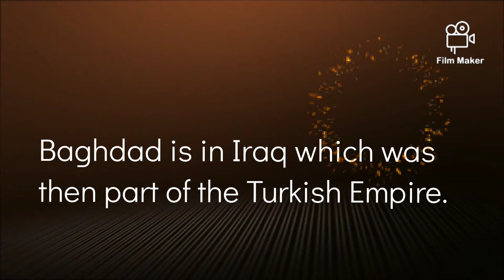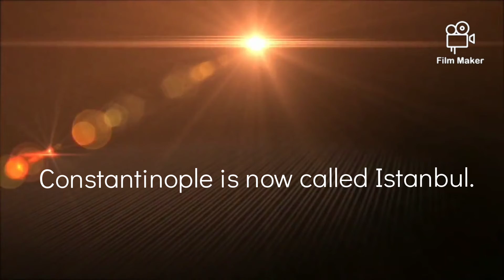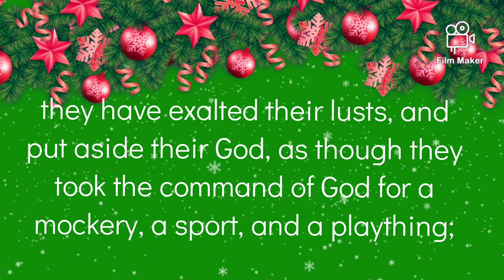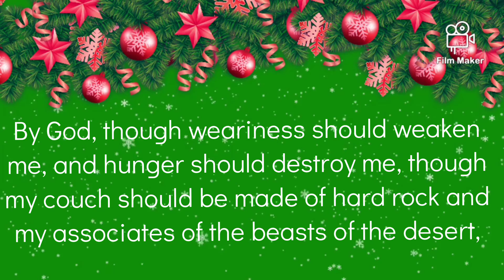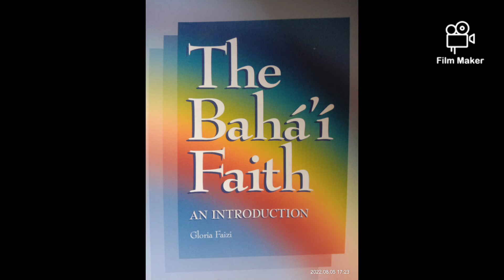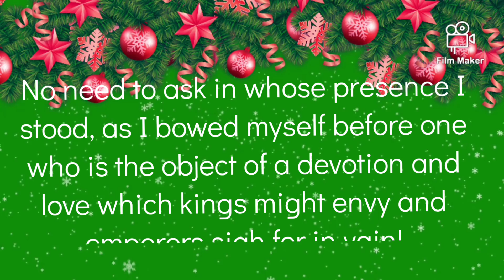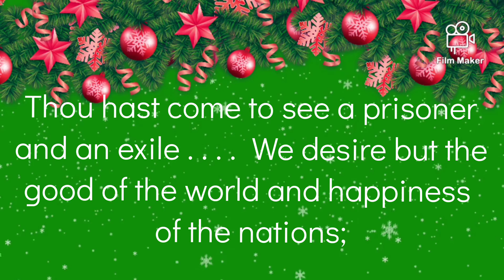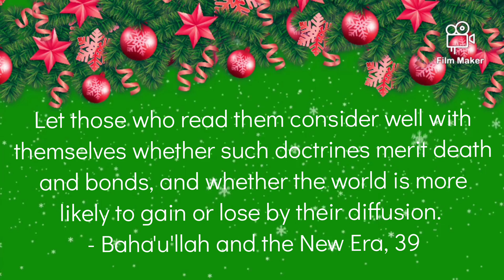Baha'i Faith - an introduction || Day 3 - The History (Baha'u'llah) || Vlog 947